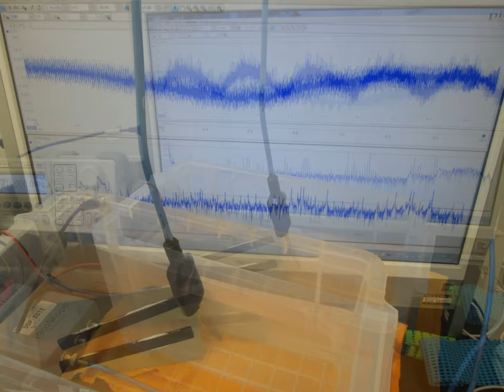スライドショー 超音波実験写真 Ultrasonic experiment photo